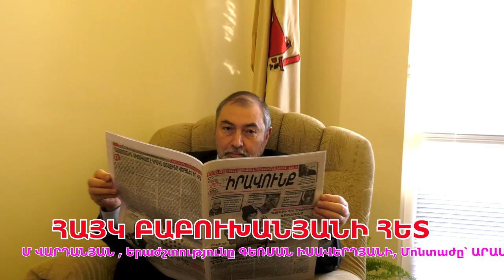ՀԱՊԿ-ից դուրս գալով` կլինի ոչ թե Զանգեզուրյան «միջանցք», այլ` «ճեղքվածք». Բաբուխանյան